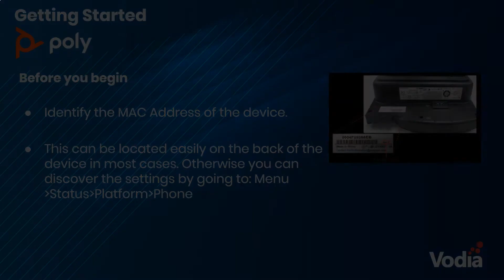Factory Reset A Polycom VVX Series IP Phone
Learn how to reset your Polycom VVX series IP Phone